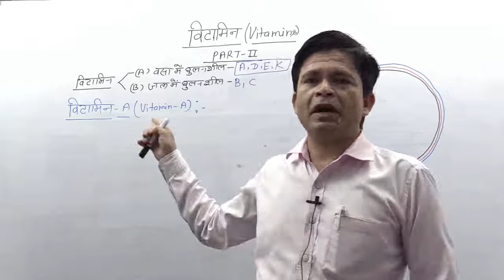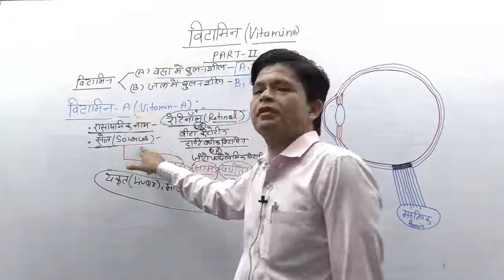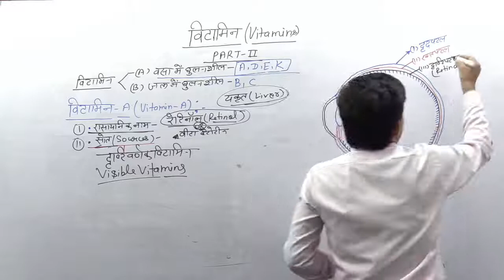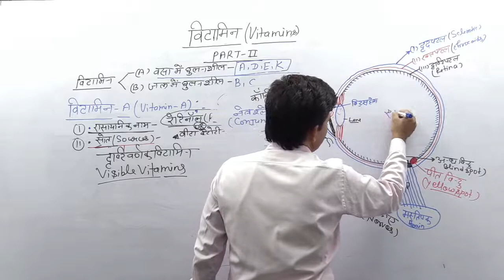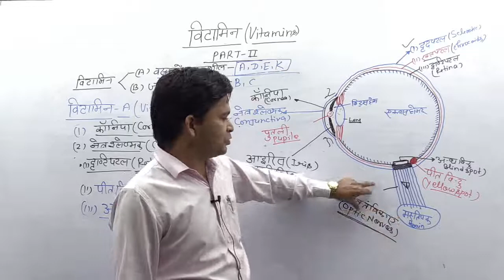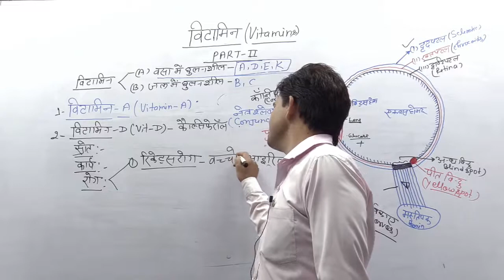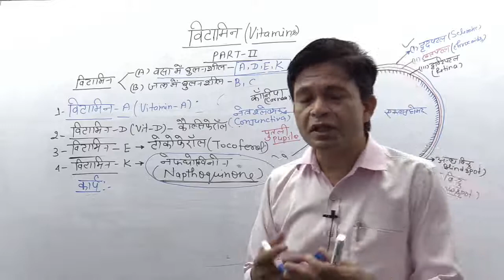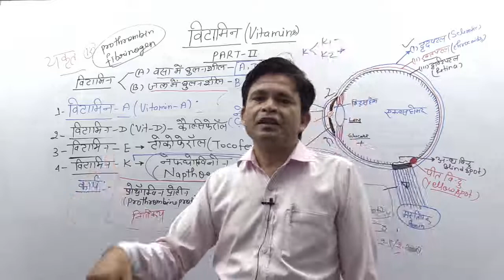(विटामिन) BY AMRESH SIR